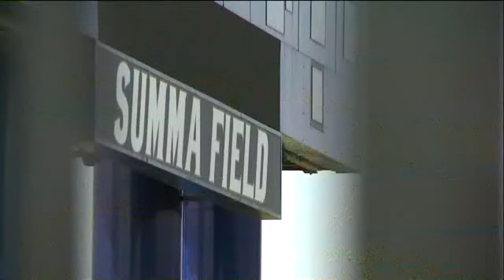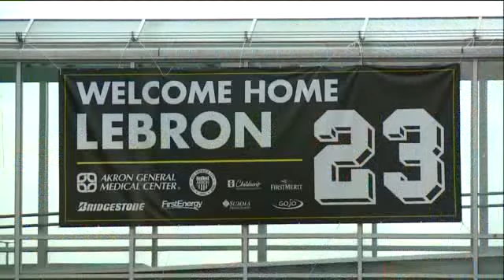Fans excited for LeBron`s welcome home celebration